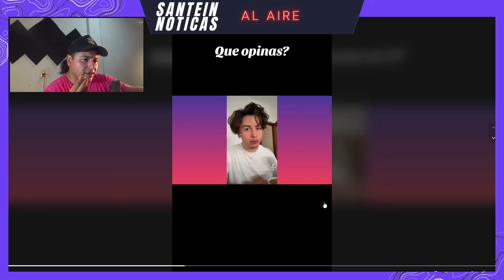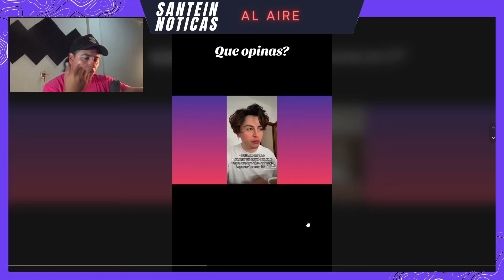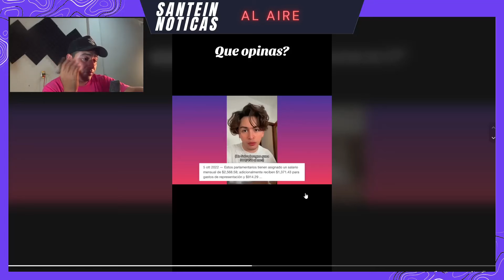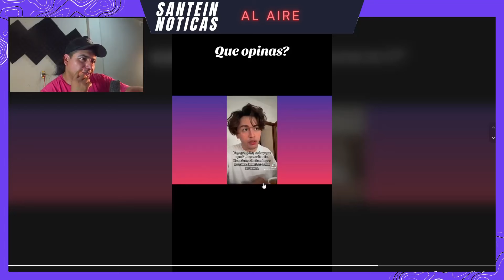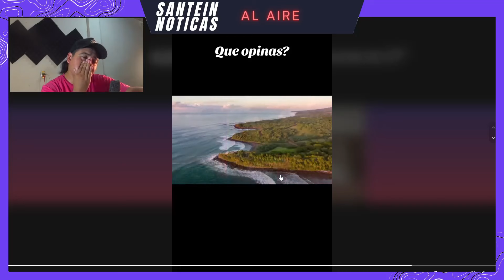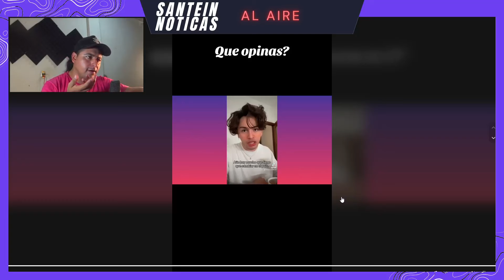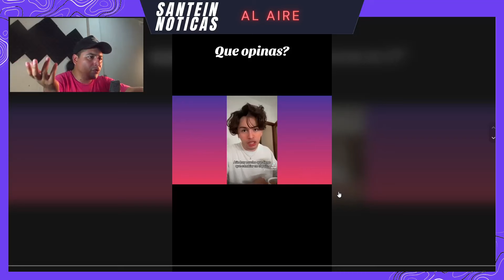Bukele el unico que se atrevió a decir lo que nadie quiere decir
mira la opinión de nuestro miembro del canal sobre el alboroto que ha causado la opinión de bukele sobre la "comunidad" LGBT